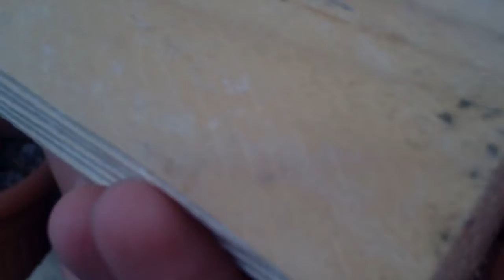vzduchova pištoľ 1